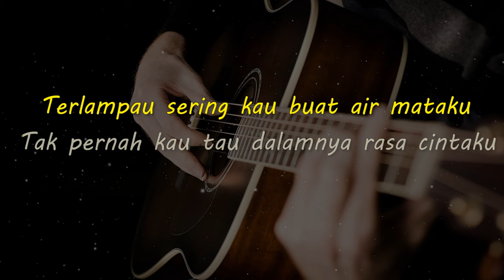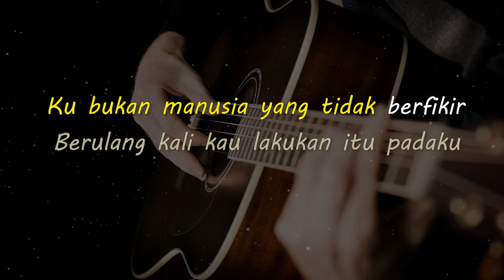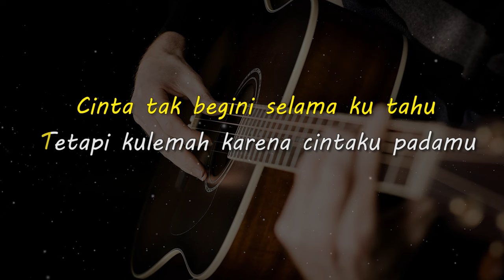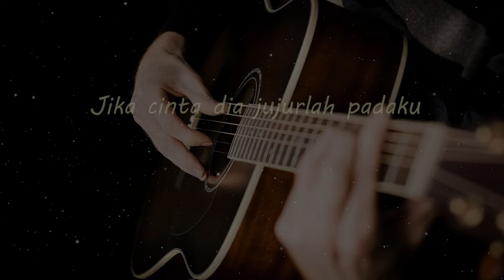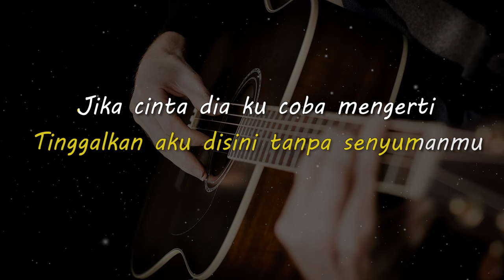JIKA CINTA DIA // GEISHA // KARAOKE GITAR AKUSTIK NADA CEWE ( FEMALE )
Lirik

Terlampau sering kau buat air mataku
Tak pernah kau tau dalamnya rasa cintaku
Tak banyak inginku jangan kau ulangi
Menyakiti aku sesuka kelakuanmu
Ku bukan manusia yang tidak berfikir
Berulang kali kau lakukan itu padaku

( Reff )
Jika cinta dia jujurlah padaku
Tinggalkan aku disini tanpa senyumanmu
Jika cinta dia ku coba mengerti

Teramat sering kau membuat patah hatiku
Kau datang padanya tak pernah kutahu
Kau tinggalkan aku disaat kubutuhkanmu
Cinta tak begini selama ku tahu
Tetapi kulemah karena cintaku padamu

Mungkin kau bukan cinta sejati dihidupku

Matursuwun.